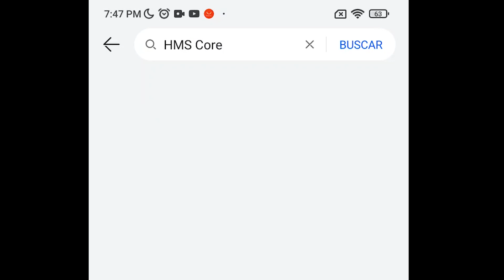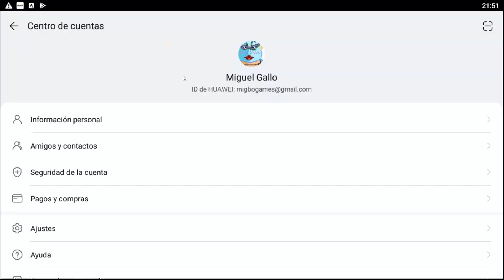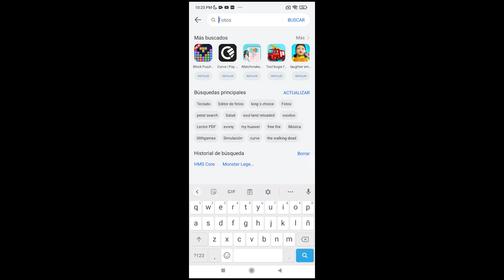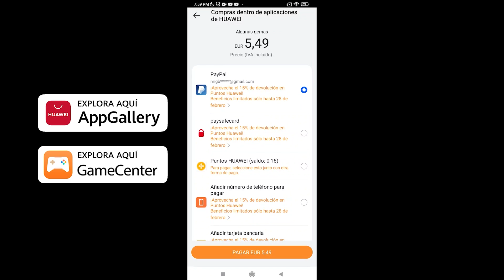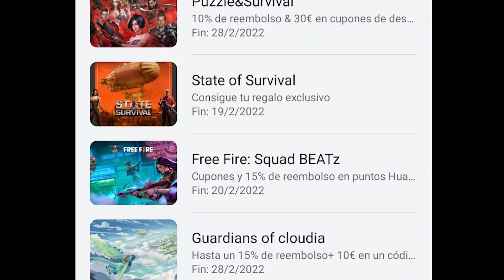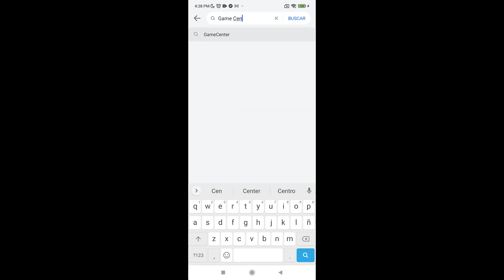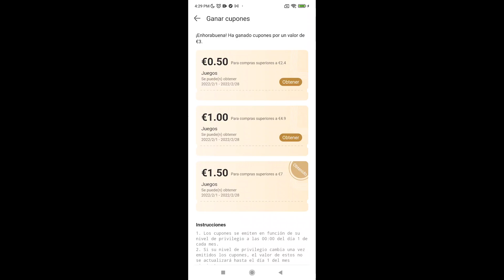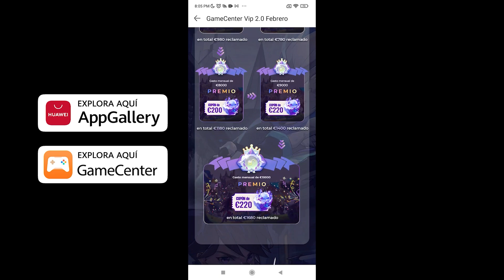COMO COMPRAR MAS BARATO en MONSTER LEGENDS con APPGALLERY!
🌟Pasos para acceder a la promoción:
3. Crea tu Huawei ID y asegúrate de que tienes región España en AppGallery
4. Borrar el juego actual y descargar Monster Legends desde AppGallery

00:00 Introduccion
1:43 Instalación
4:40 Puntos Huaweii
6:15 Cupones
7:37 Recompensas Fidelidad
8:50 Programa VIP
10:05 Preguntas Frecuentes